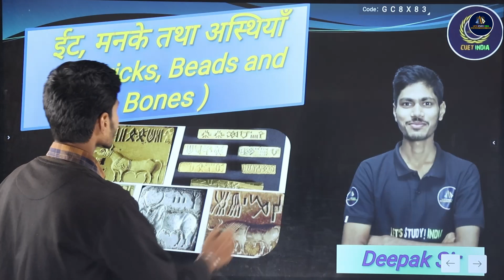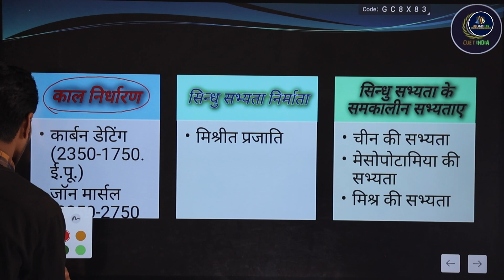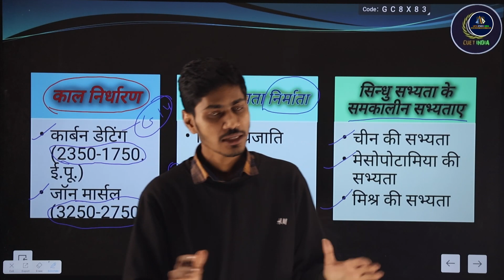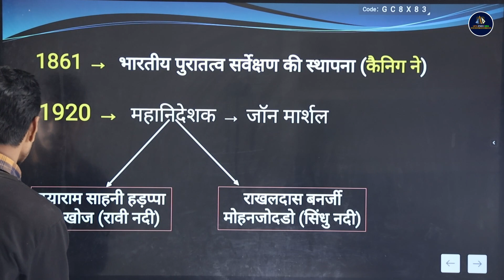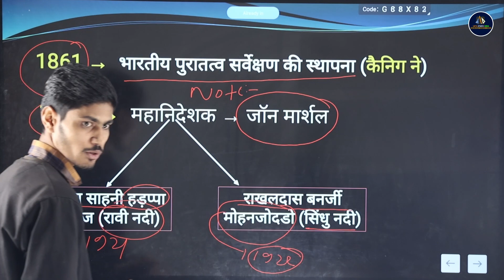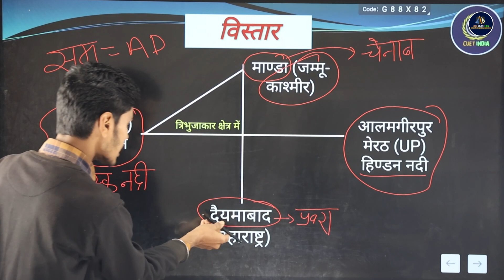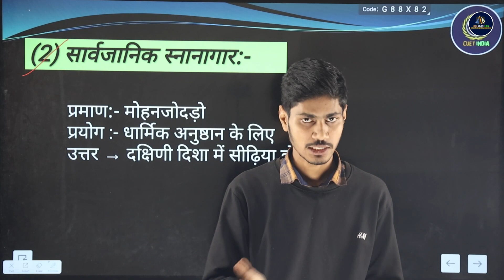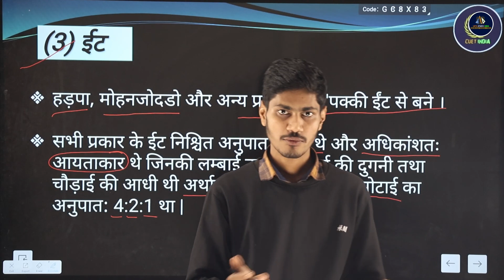CUET FREE CLASSES || DOMAIN HISTORY || CUET 2024 || CLASS 1 || DEEPAK SIR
12 वीं के बाद आपको अपने योग्यता अनुसार नहीं समझ आ रहा है, कि क्या करें?